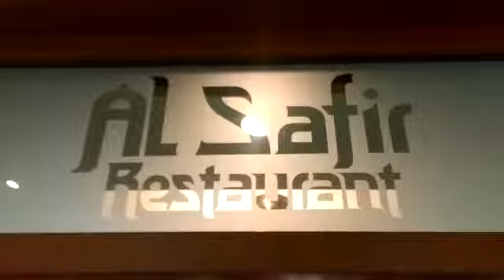Sheraton Christmas Lunch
A Christmas Lunch was held at Sheraton Bahrain Hotel, Al Safir Restaurant.